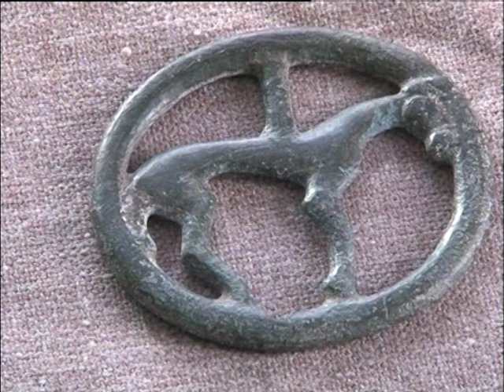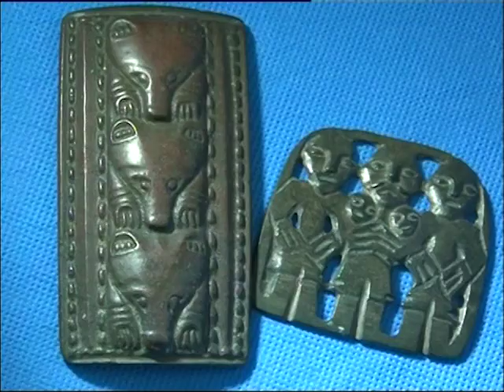Да пребудет красота вокруг нас 2011 год